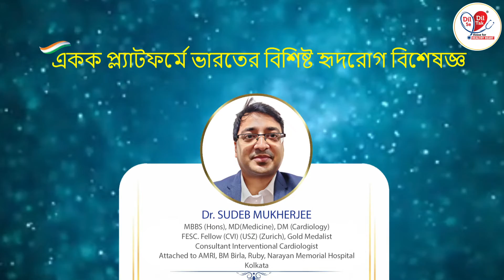Dil Se Dil Tak Healthy Heart Talkshow | @Zee24Ghanta | 3:30 pm | Kolkata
Having depression increases your risk of heart disease. It also can make heart disease worse. And it increases your chances of dying from a heart attack.
Don't forget to watch dil se “Dil Se Dil Tak Healthy Heart Talkshow” featuring the top Cardiologists- Dr. Shilanjan Roy, And Dr. Sudeb Mukherjee from Kolkata together on a single platform to aware you all about good heart health and its management
On Zee24Ghanta on 2" April, Sunday at 03:30 pm onwards @ Zee24Ghanta.

Channel No. : Tata Sky : 1362, Airtel : 723, Dish Tv : 1475, Sun Tv ; 182, Videocon D2H : 1869,
Sun Direct: 644